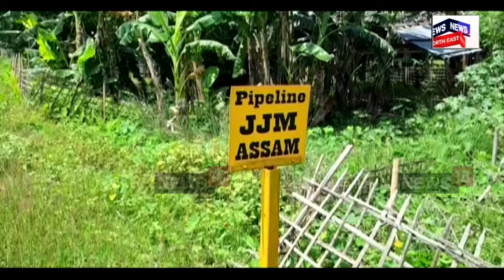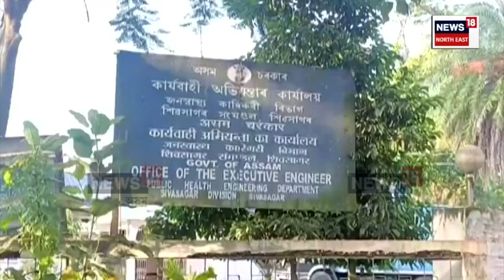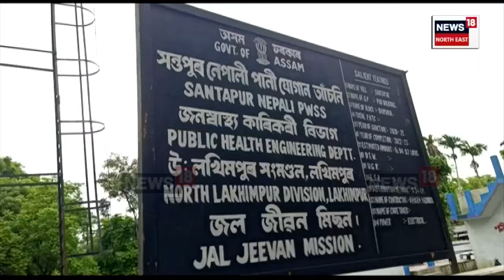Jal Jeevan Mission Scheme : জলহীন জলজীৱনৰ কামৰ তদাৰক কৰিব দুই প্ৰতিষ্ঠানে | N18V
Jal Jeevan Mission Scheme : জলহীন জলজীৱনৰ কামৰ তদাৰক কৰিব দুই প্ৰতিষ্ঠানে
আঁচনিৰ কামৰ পুনৰীক্ষণ কৰিব  IIT আৰু TISSএ
পুনৰীক্ষণৰ পাছতে পুনৰ আৰম্ভ হ’ব প্ৰকল্পৰ কাম
পৰীক্ষণৰ দায়িত্ব লাভৰ পিছতে বুকু কঁপিছে বহু ঠিকাদাৰী প্ৰতিষ্ঠানৰ
আঁচনিৰ উন্নয়নৰ নামত ঠিকাদাৰী প্ৰতিষ্ঠানৰ ব্যাপক দুৰ্নীতি